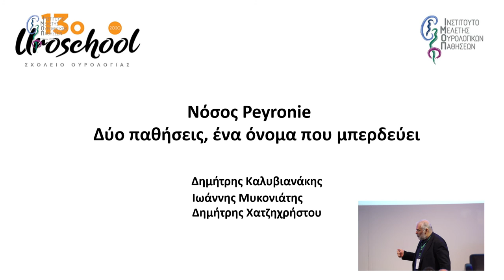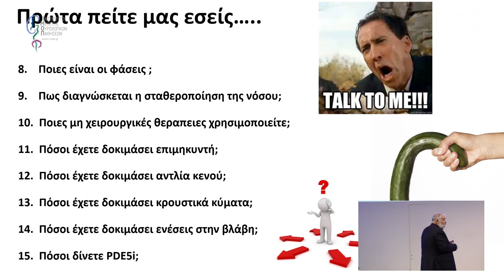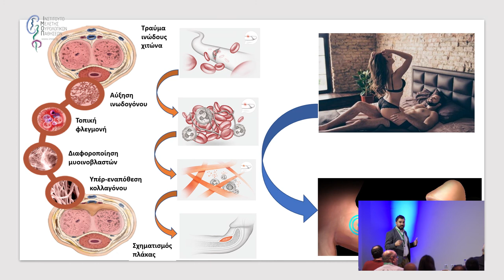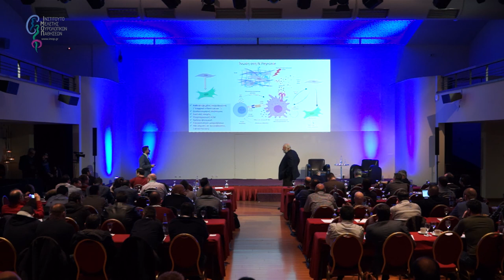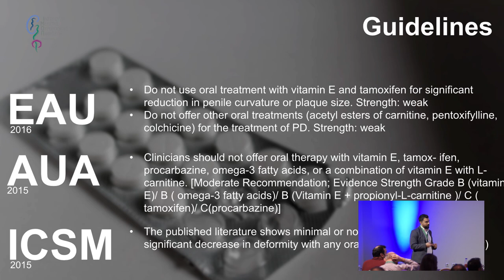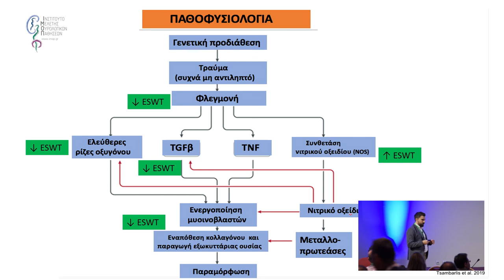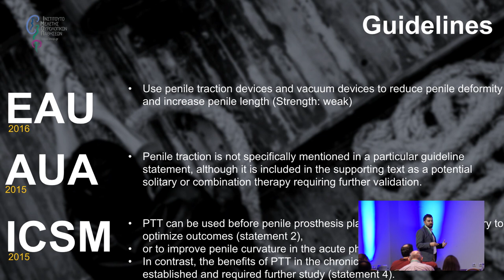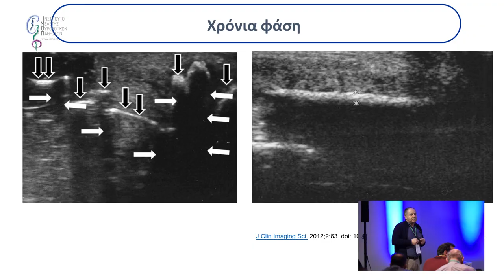UroSecrets II: Νόσος Peyronie: Δύο παθήσεις, ένα όνομα που μπερδεύει. | Χατζηχρήστου Δημήτρης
13ο Σχολείο Ουρολογίας

Η νόσος είναι αυτοάνοσος. Περιμένουμε να σταθεροποιηθεί και μετά χειρουργούμε. Μια λάθος προσέγγιση που δυστυχώς είναι κανόνας. Η νόσος έχει δύο, σαφώς διακριτά, στάδια που χωρίζονται από την ολοκλήρωση της δημιουργίας της πλάκας. Η πρώτη φάση είναι η πλέον κρίσιμη και επείγουσα: να σταματήσουμε την εξέλιξη και ίσως να την αναστρέψουμε.

Τίτλος Ομιλίας:
UroSecrets II: Νόσος Peyronie: Δύο παθήσεις, ένα όνομα που μπερδεύει.
Ομιλητής:
Χατζηχρήστου Δημήτρης